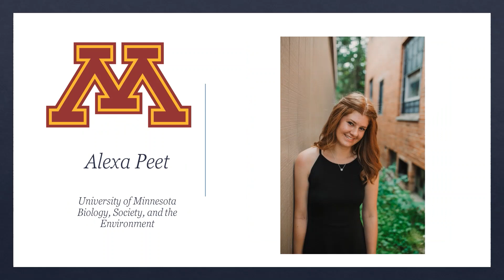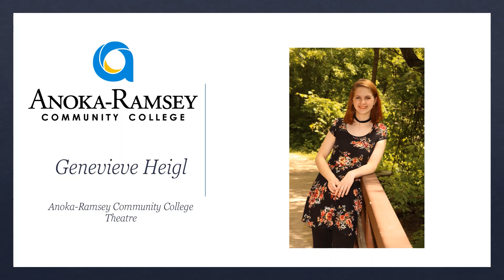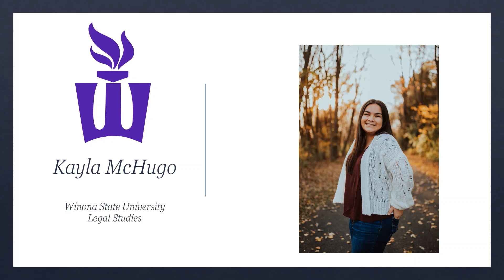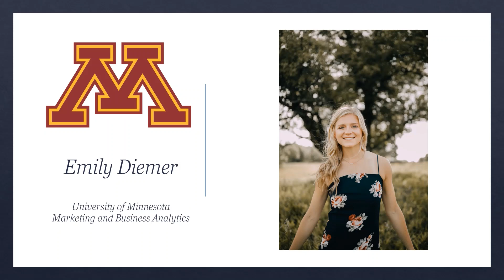Andover Class of 2020 - Decision Day Video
We miss you. We are proud of you. You are going to do amazing things.